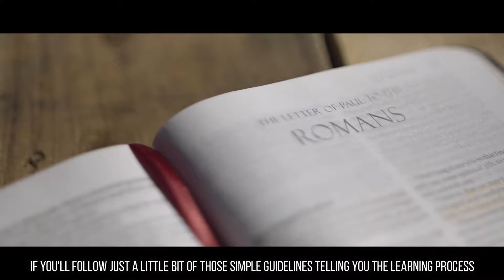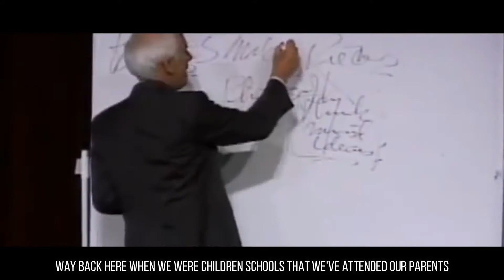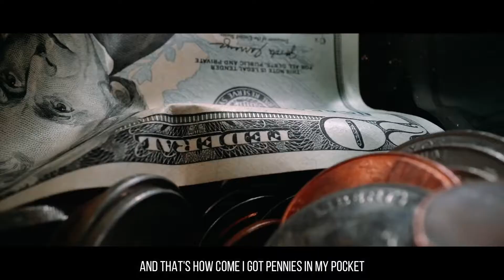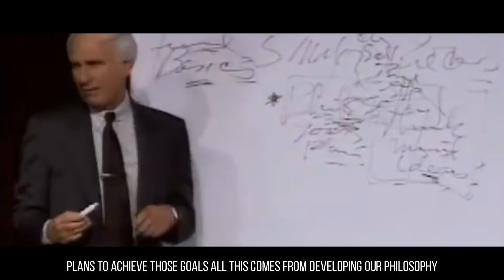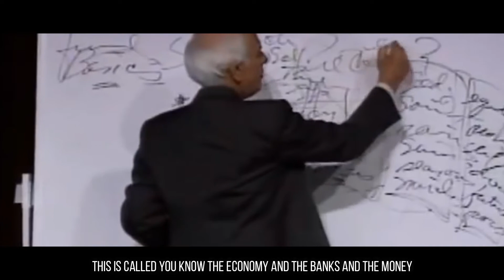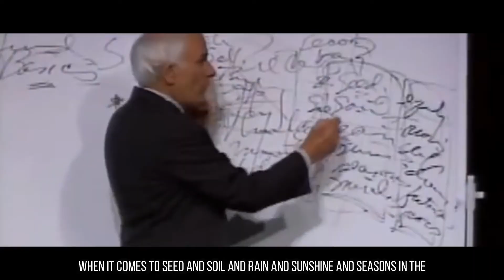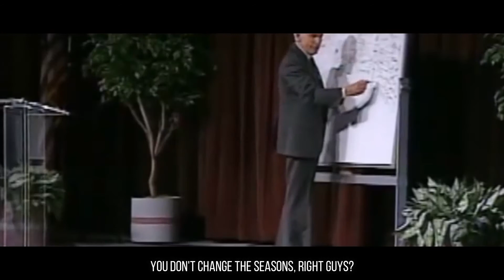🤔"FOCUS ON YOURSELF" - Motivational Video | (ft. Jim Rohn)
In this video we'll see how to focus on yourself and how to work on yourself, but efficiently. There's nothing more important than focus on yourself, is the key to have infinite motivation.

"Focus on me" is what you have to say everyday and do it. I have a challenge for you: I dare you to work on yourself for 6 months. If you achieve it, you will see important results in your life.

Be with you and you will do anything you want. Jim Rohn says it in this motivational speech.

Focus on you, please do this favour to yourself, it's the BIG difference between the people that achieve whatever they want and the losers. You chose.

Focus on yourself motivation will be limitless. In fact, you will do that things that you normally automatically with this trick.

REMEMBER: work on yourself for 6 months (as a challenge to yourself) and focus on yourself not others, that's the key on success and the point of this motivational video.

If you focus on yourself Jim Rohn approves 🤣👍.

Hi Winner! If you want to take your life to the next level and become the person you've always wanted to be, in this channel we each you how. We'll talk about topics like personal development, the power of our mind, business, investments, personal finances and much more.

1)This video has no negative impact on the original works (It would actually be positive for them)
2)This video is also for teaching purposes.
3)It is not transformative in nature.
4)I only used bits and pieces of videos to get the point across where necessary.

Entrepreneur Brain does not own the rights to these video clips.